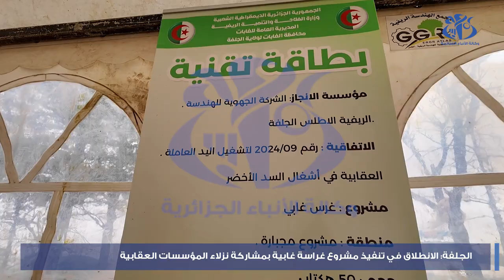الجلفة : الانطلاق في تنفيذ مشروع غراسة غابية بمشاركة نزلاء المؤسسات العقابية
الجلفة (وأج)- انطلقت بولاية الجلفة أشغال مشروع غراسة غابية في إطار تنفيذ برنامج إعادة الاعتبار للسد الأخضرعلى مساحة 50هكتارا، بمشاركة مؤسسات عقابية.وأوضح مسؤول المشاريع بمنطقة الجلفة لدى الشركة الجهوية للهندسة الريفية "أطلس"، محمد فطام، أن هذه الغراسة التي تنظم تزامنا مع الإحتفال باليوم الوطني للشجرة (25 أكتوبر) والتي اختيرت لها منطقة "عطف الحاشي" ببلدية المجبارة (جنوب) ويشارك فيها نزلاء المؤسسة العقابية بالجلفة، تأتي في إطارتجسيد إتفاقية مبرمة مؤخرا بين هيئته ومؤسسة البيئة المفتوحة التابعة لقطاع العدالة.